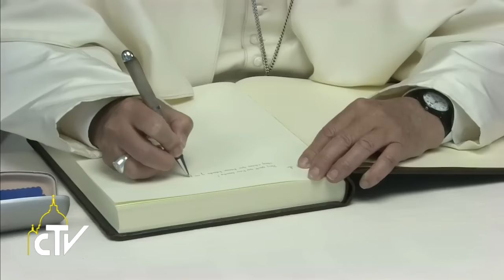Visita sede Programma Alimentare Mondiale 13-06-2016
La fame non è naturale, meno burocrazia negli aiuti

Papa Francesco ha visitato la sede romana del Programma Alimentare Mondiale, incoraggiando il cammino verso l’obiettivo “Fame zero” entro il 2023.